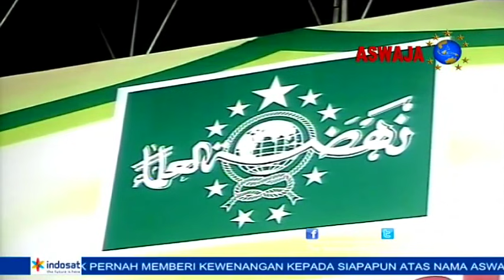KH. Mustofa Bisri - Nahdlatul Ulama dan Indonesia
Nahdlatul Ulama